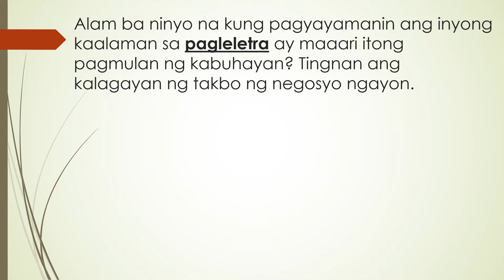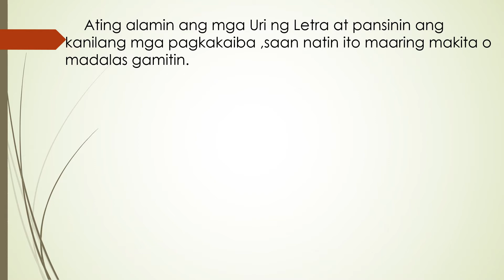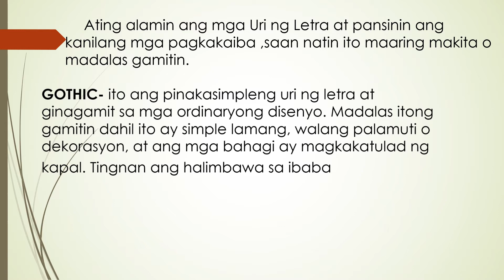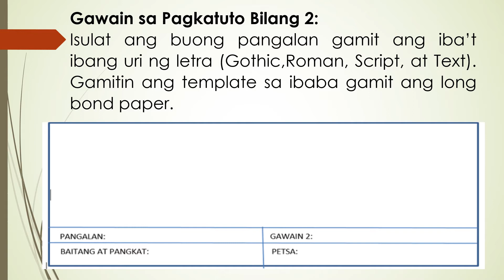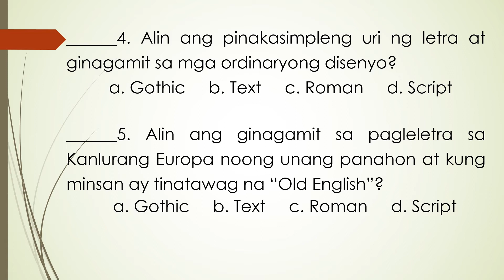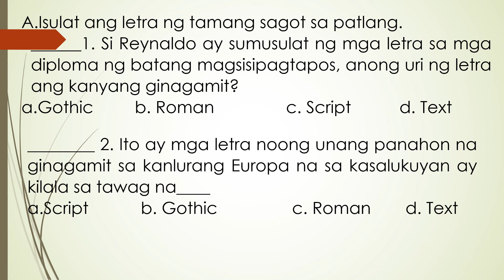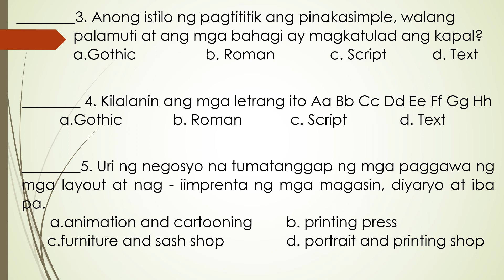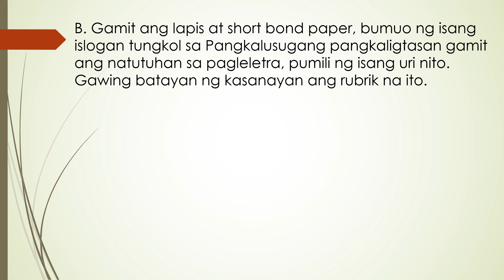EPP 4 IA Q3 WEEK 3